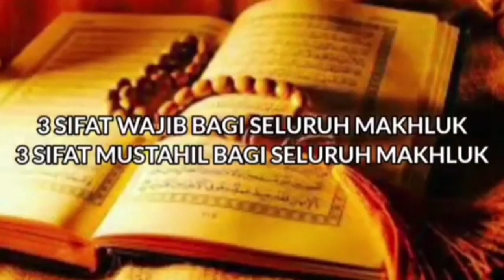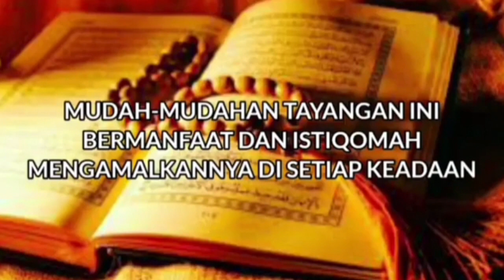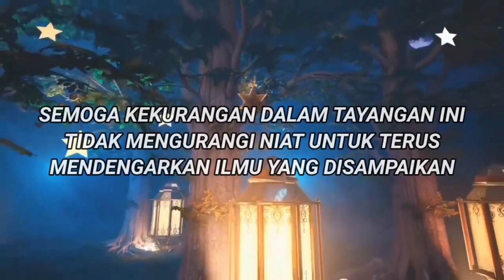10. Sifat Hayat • Sifat 20 | Guru Muhammad Rijani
Terima kasih para Muhibbin Sudah mendukung dengan Subcribe • Like • Comment • Share video Pengajian Guru Rijani Majelis Ratib Atthos Mudah-mudahan menjadi amal jariyah kebaikan dan menjadi ilmu bermanfaat bagi yang membagikan, mendengarkan dan mengamalkan pelajaran Tauhid • Fiqih • Tasawuf didalam kehidupan sehari-hari pada setiap keadaan.